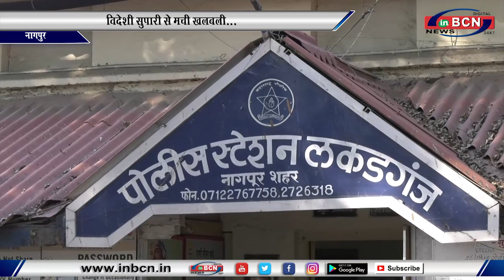विदेशी सुपारी से मची खलबली...INBCN NEWS